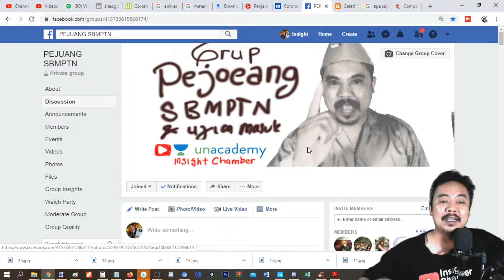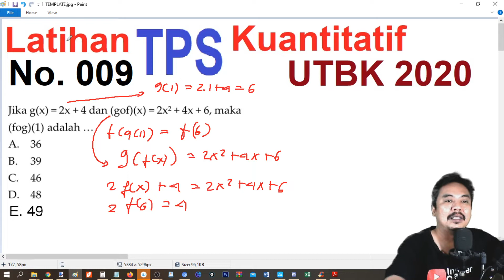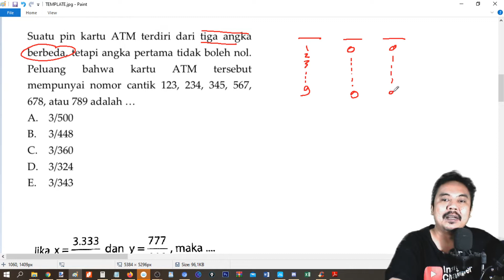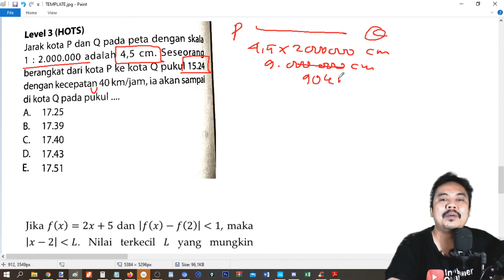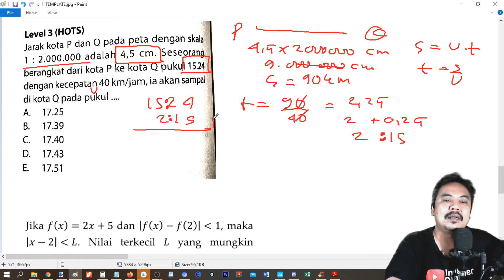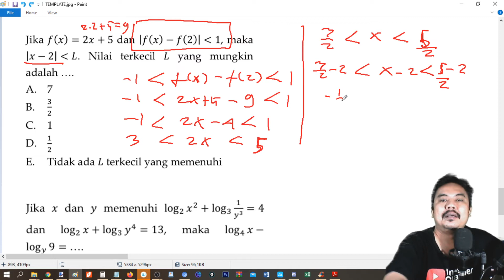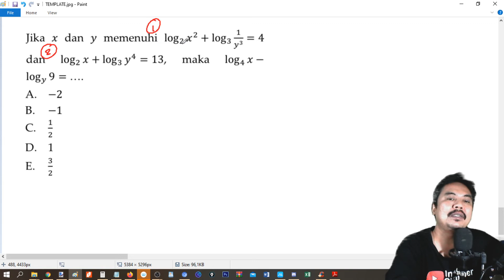UTBK TPS 2020 kuantitatif, pejuang UTBK SBMPTN 009